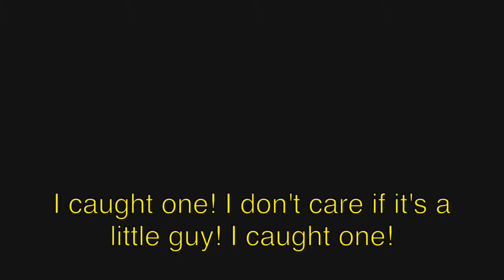First Fishing Trip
Black River NY